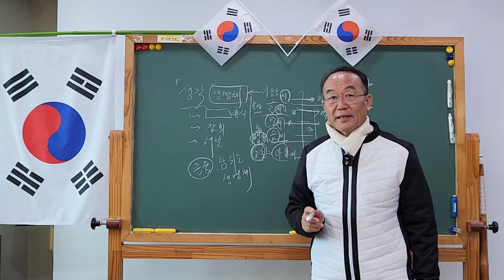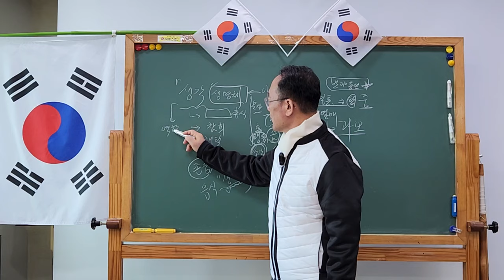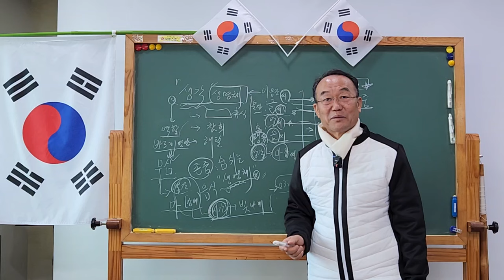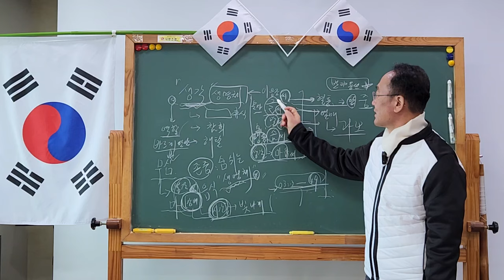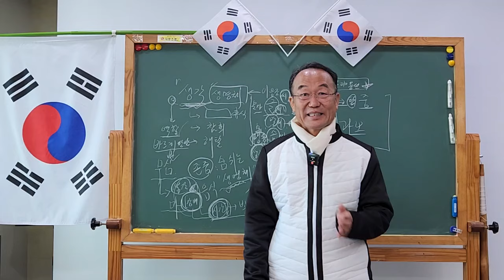이런일은 처음👉이렇게 하시는 강의 처음 👍👍👍seongdam